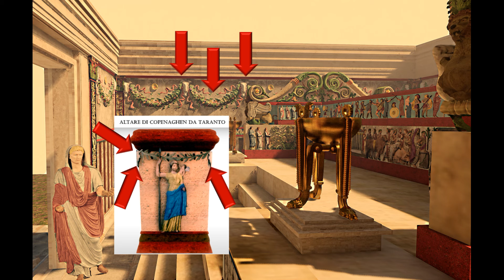TARANTO GRECA, documentario 3d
Ho preparato questo nuovo documentario su Taranto Greca, inserendo i principali eventi storici, i principali ritrovamenti e un aggiornamento sulla divinità ad oggi più accreditata, in merito all'attribuzione del tempio di piazza castello noto come tempio di Poeseidone, ma che probabilmente fu dedicato ad Artemide Orthia anche come segno del legame tra la madrepatria Sparta e Taranto, infatti a Sparta vi era un importante edificio dedicato ad Artemide Orthia, ma nel documentario parleremo anche di Delfi della Dea di Taranto, Del Naiskos di Via Umbria dell'Altare di Copenaghen, della Colonna di Archita, di Falanto, di Taras figlio di Poseidone e di tanto altro.